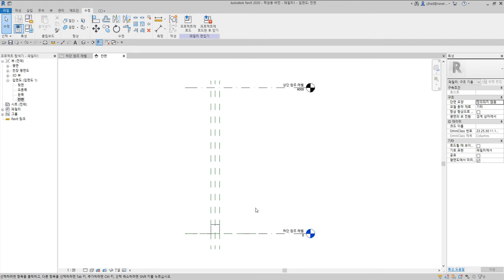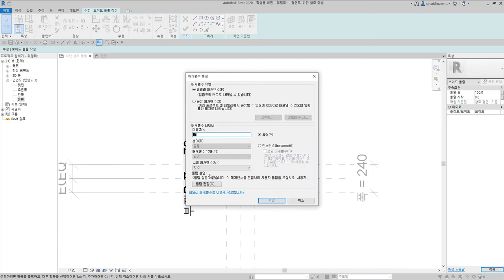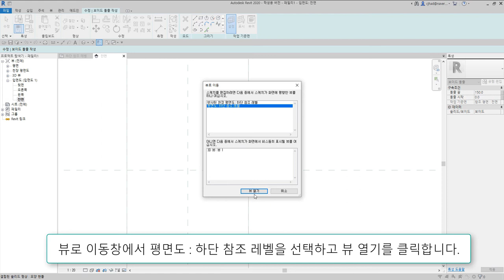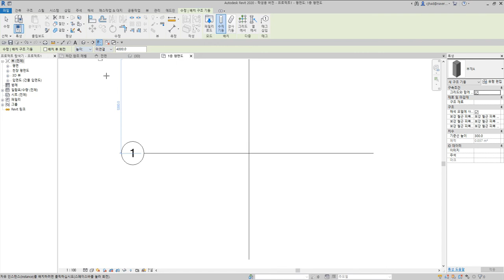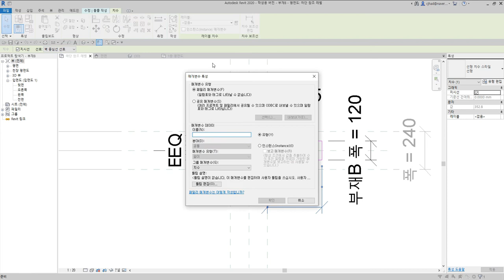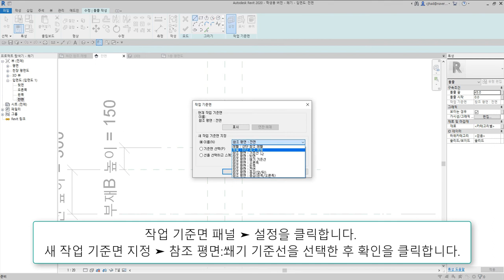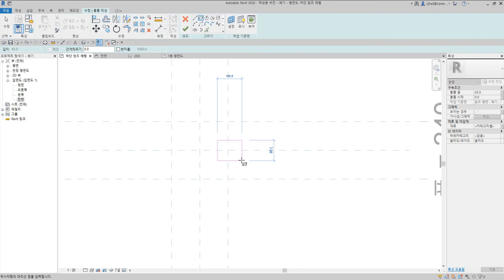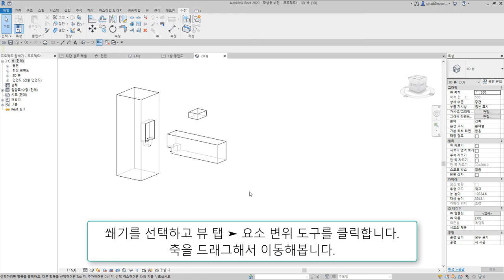48)내림주먹장부맞춤_Revit으로 재구성한 한옥 결구법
내림주먹장부맞춤은 수평부재 단편 춤의 1/3 ~ 1/2 정도를 주먹장부로 만들고 수평부재 높이보다 주먹장부만큼 더 높게 판 장부 홈에 끼운 후 위에서 아래로 내려 맞춘 결구방식

 - 턱이음 : 반턱이음, 갈퀴이음
 - 엇걸이이음 : 엇걸이이음, 엇걸이빗턱이음, 엇걸이촉이음, 엇걸이홈이음
 - 빗이음 : 빗이음, 엇빗이음, 빗턱이음, 빗걸이이음, 엇턱이음, 반턱빗이음
 - 은장이음 : 나비장이음, 자촉이음, 도투마리 은장이음
 - 촉이음 : 촉이음

 - 턱맞춤 : 반턱맞춤, 반턱연귀맞춤, 삼분턱맞춤, 양걸침턱맞춤, 외걸침턱맞춤, 어깨빗따기맞춤, 새부리따기맞춤
 - 숭어턱맞춤 : 숭어턱맞춤
 - 촉맞춤 : 촉맞춤

 - 턱쪽매 : 반턱쪽매, 빗쪽매, 오늬쪽매
 - 혀쪽매 : 제혀쪽매, 딴혀쪽매, 양제혀쪽매, 턱제혀쪽매
 - 은장쪽매 : 나비장쪽매, 거멀띠장쪽매, 틈막이대쪽매, 은살대꽂기